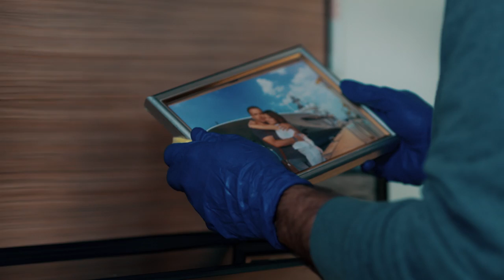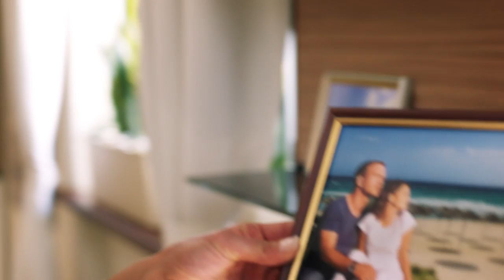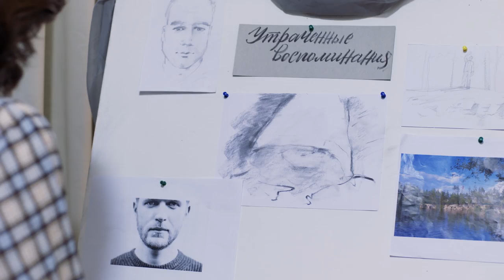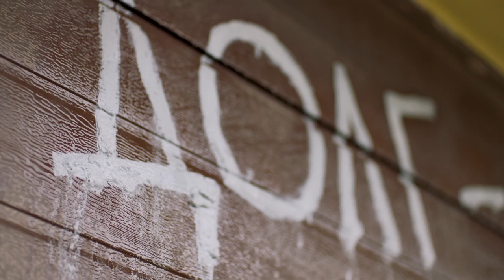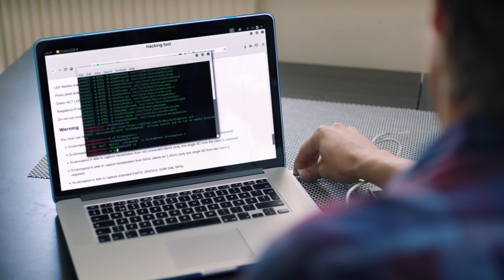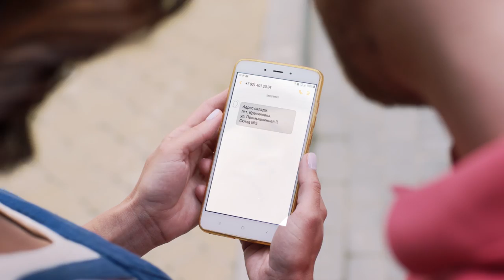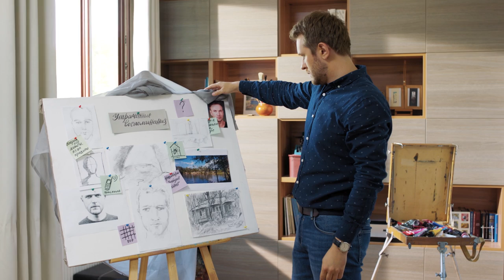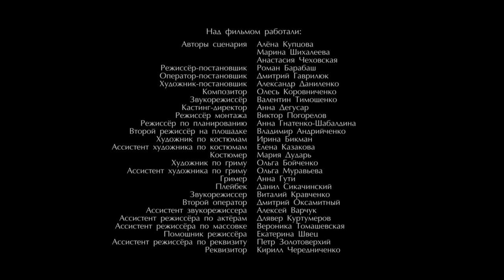RECUERDOS PERDIDOS | ¡Este estreno conquistó internet! | Embarazada de su marido muerto o...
Liudmila está muy afectada por la muerte de su querido esposo Grigori, que muere en un accidente. La repentina noticia del embarazo la desconcierta aún más, ya que está más que segura de no haber mantenido relaciones sexuales con otros hombres después de la muerte de Grigori. Ahora tendrá que sumergirse en las profundidades de un oscuro misterio relacionado con el pasado de su marido, para descubrir la verdad y recuperar los "recuerdos perdidos".

En los papeles principales:
Ekaterina Astakhova
Anton Denisenko
Ekaterina Kisten
Dmitry Saransk y otros